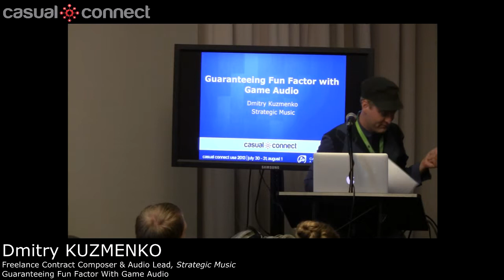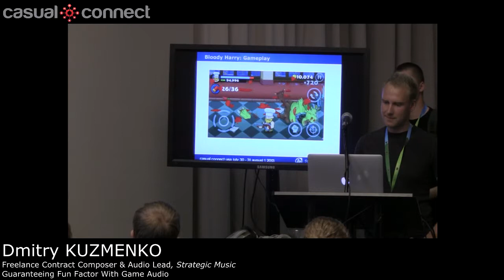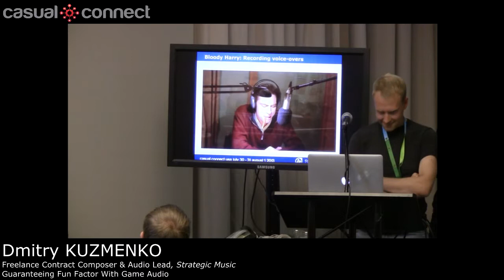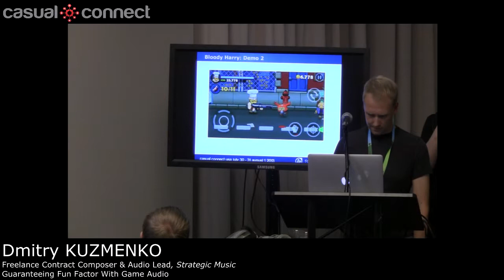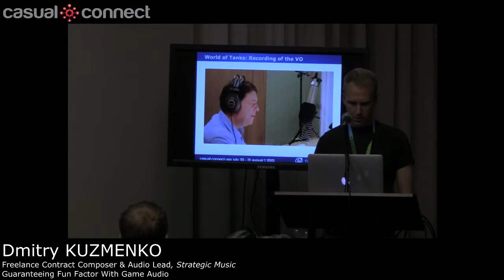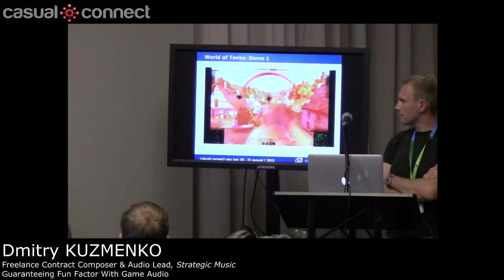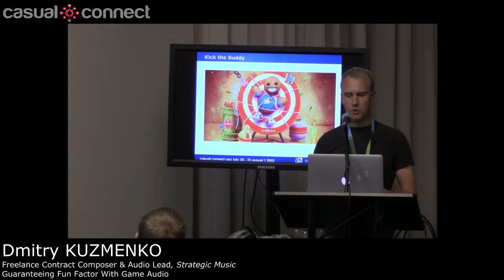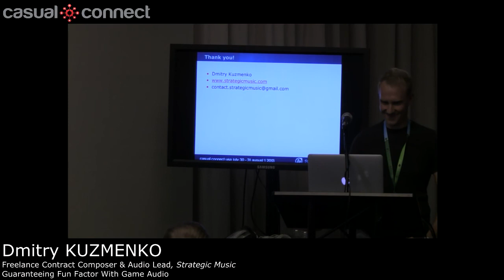Guaranteeing Fun Factor With Game Audio | Dmitry KUZMENKO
As you know, the market is overcrowded with games of every shape and kind. They fight for the players' attention every day, but only a few are successful. What can you do to get players to pay attention to YOUR game?

Actually, this is where the sound guys come in - they can drive a game with a special blend of humor, charm and production. The importance of creative game audio is often overlooked by developers and even audio professionals, but a game's success depends greatly on the sound designer's audio skills and creativity, so don't miss opportunities for success. Dmitry Kuzmenko of Strategic Music will share some of his experiences that came from working on several notable iOS and PC games, with the hope of teaching the ability to add that special sparkle.